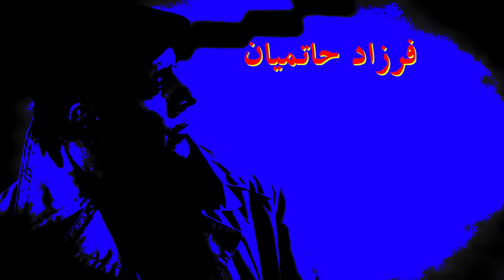نمایش دختر یانکی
نویسنده: نیل سایمون
مترجم: شهرام زرگر
کارگردان: جواد رازقندی
بازیگران: مهدی امینی خواه ، فرزاد حاتمیان ، تیما تقی زاده
طراح چهره‌پردازی: ملیکا رمضانی
دستیار کارگردان: مریم یار محمدی
روابط عمومی: غزال گل محمدی
سرمایه گذاران: جواد رازقندی ، علیرضا واسعی
طراح صحنه: نوید آقاجان پور
طراح لباس: سحر عسگرزاده
طراح گریم: ملیکا رمضانی
دستیاران کارگردان: حسین جمور، مریم یارمحمدی
منشی صحنه: هنگامه محتشم
مدیرصحنه: محمدحسین سلیمی
دستیار طراح صحنه: مهشاد عباسی انارکی
دوخت لباس: سارا دمرچلو
دستیاران صحنه: حسین اکبری ، انا اصغری
ساخت تیزر: ضبط استودیو . امید مهدوی
ساخت کلیپ و عکس: پوریا دادرس
طراح پوستر: احسان ارضی
گروه موسیقی: سامان نصرتی ، شایان بهپورنیا کمپانی اوربیتال ۷
ساخت دکور و اکسسوار: نوید آقاجان پور
مشاور رسانه: سید حسین دلبری
خلاصه: نورمن و اندی مجله ‌ای به نام فالوت را چاپ می‌کنند ، همه چیز خیلی آرام و عادی پیش می‌رود تا این‌ که دختری به نام سوفی به همسایگی آنها می‌آید و...
Author: Neil Simon
Translator: Shahram Zargar
Director: Javad Razghandi
Actors: Mehdi Aminikhah, Farzad Hatamian, Tima Taghizadeh
Face Designer: Melika Ramezani
Assistant Director: Maryam Yar Mohammadi
Public Relations: Ghazal Golmohammadi
Investors: Javad Razghandi, Alireza Vasei
Stage designer: Navid Aghajanpour
Costume designer: Sahar Asgarzadeh
Makeup designer: Melika Ramezani
Assistant Directors: Hossein Jamour, Maryam Yarmohammadi
Stage Secretary: Hengameh Mohtasham
Stage manager: Mohammad Hossein Salimi
Assistant stage designer: Mahshad Abbasi Anaraki
Sewing clothes: Sara Demercello
Stage assistants: Hossein Akbari, Anna Asghari
Making a teaser: Zabt studio. Omid Mahdavi
Making clips and photos: Pouria Dadras
Poster designer: Ehsan Arzi
Band: Saman Nosrati, Shayan Behpornia Orbital Company 7
Making decor and accessories: Navid Aghajanpour
Media Advisor: Seyed Hossein Delbari
Synopsis: Norman and Andy publish a magazine called Fallout, everything goes very smoothly and normally until a girl named Sophie comes to their neighborhood and ...